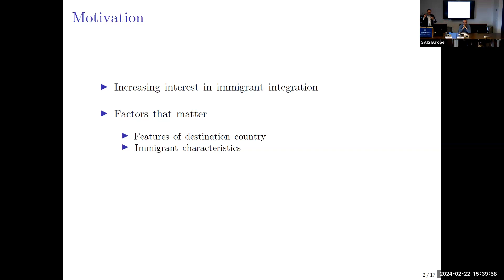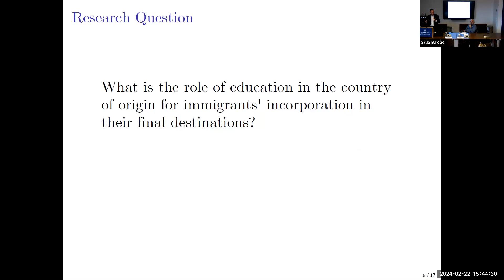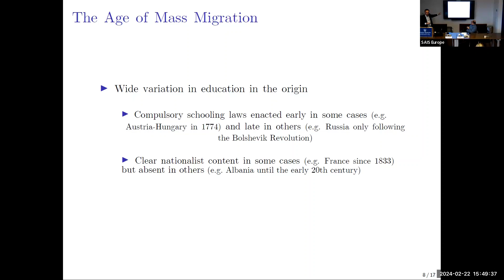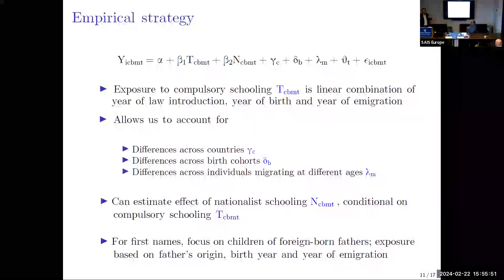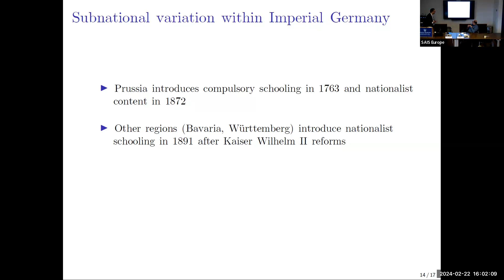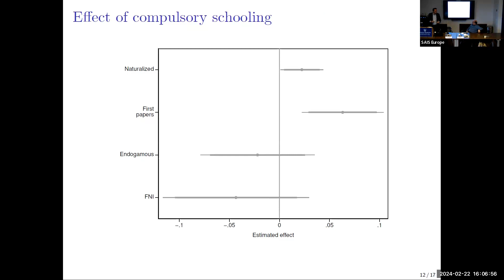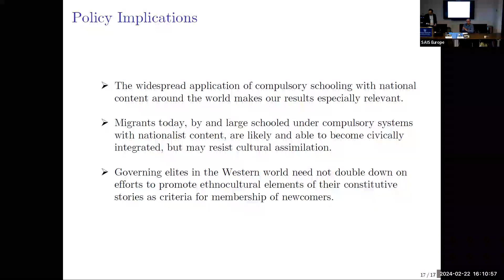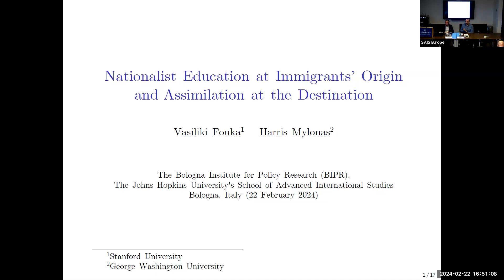Nationalist Education in the Country of Origin and Immigrant Assimilation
Harris Mylonas, Associate Professor of Political Science and International Affair, at the Elliott School of International Affairs of the George Washington University